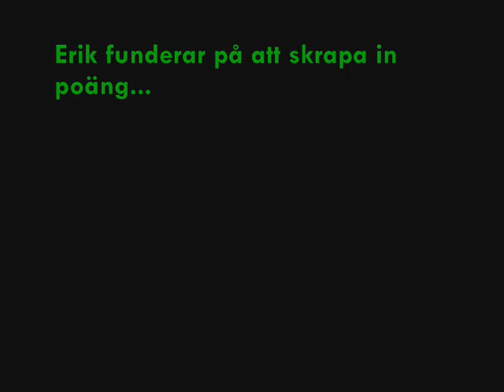Street Cred vol.1 - westin dansar partyboy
Nils dansar i kakplan.. frisk.